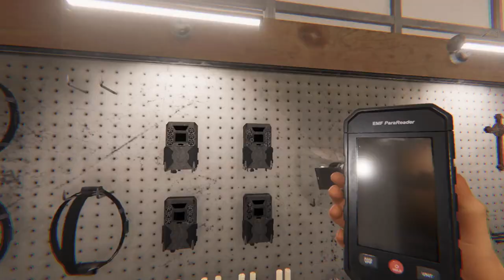Phasmaphobia With 4 Idiots-Part 8